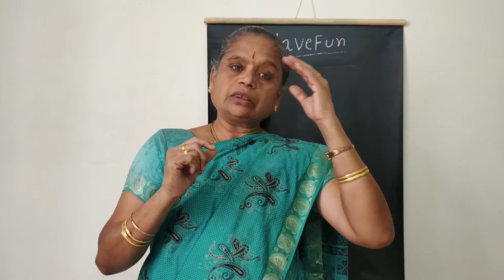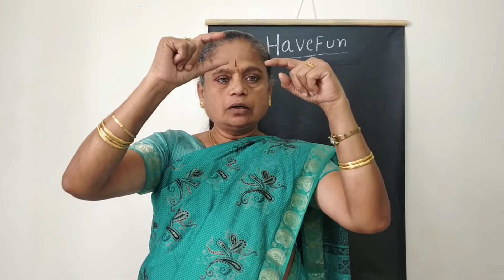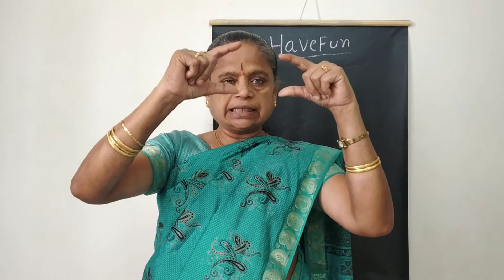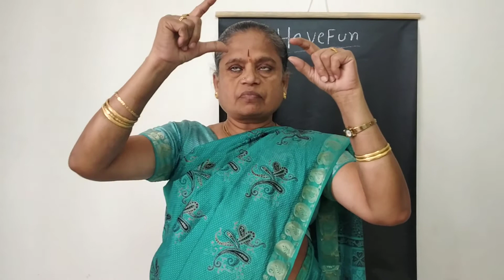Abacus - Mental Maths | Tamil + English | Have Fun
In today's video we will be sharing on how to maths without using Abacus i.e only by imagining abacus and doing maths which would enable your kids to increase their concentration power and ability to do more

This is also called as

The entire video will be mostly in Tamil with parts of it in English

Let's